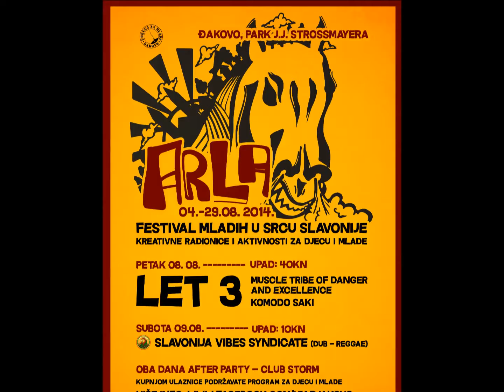ARLA 2014 promo đingl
PROGRAM FESTIVALA MLADIH ARLA 2014.
Ponedjeljak 4. kolovoza
10.00 sati Predstavljanje udruge i festivala - korzo
18.00 sati Psihološka geometrija – radionica – stvaranje kruga - Dom Kulture - kino

Utorak 5. kolovoza
11.00 sati Dramska radionica – Dom Kulture - kino
19.00 sati Izložba fotografija sestara Marić – caffe bar Jazz
18.00 sati Psihološka geometrija – radionica – održavanje kruga - Dom Kulture - kino
21.00 sati Večer poezije – đakovačka Gradska tržnica (AMFITEATAR)

Srijeda 6. kolovoza
10.00 sati Kreativna radionica spiritualne geometrije – park J. J. Strossmayera
11.00 sati Dramska radionica – Dom Kulture - kino
18.00 sati Psihološka geometrija – radionica – put u središte kruga - Dom HV-a
19.00 sati Prezentacija borilačkih vještina - korzo
20.30 sati Projekcije kratkih filmova – Dom HV-a - dvorište

Četvrtak 7. kolovoza
10.00 sati Predstavljanje udruge i festivala - korzo
10.00 sati Kreativna radionica spiritualne geometrije – park J. J. Strossmayera
10.00 sati Croduino - radionica na otvorenom – park J. J. Strossmayera
18.00 sati Psihološka geometrija – radionica – širenje kruga - Dom HV-a
20.00 sati Večer suvremenog plesa - Dom HV-a – dvorište
21.30 sati Noć kazališta na otvorenom - Dom HV-a – dvorište

Petak 8. kolovoza
10.00 sati Predstavljanje udruge i festivala - korzo
10.00 sat Origami radionica – Dom HV-a – dvorište
10.00 sati Croduino - radionica na otvorenom - park J. J. Strossmayera
10.30 sati Kreativna radionica spiritualne geometrije – park J. J. Strossmayera
10.30 sati Slikarska kolonija - park J. J. Strossmayera
11.00 sati Društvene igre - park J. J. Strossmayera
17.00 sati Okrugli stol - Dom HV-a – dvorište
18.00 sati Kreativna radionica izrade dreamcatchera – Ćurke Dreamcatcher
- park J. J. Strossmayera

20.00 sati Glazbeni program
LET 3
Muscle Tribe Of Danger And Excellence
Komodo Saki

AFTER PARTY
"No walls between music!"
Special back2back MashUp mixes by:
DJ MATTOX
ERVIN MANDARI
DJ CUE ONE
DJ D'NOIZZ
featuring: Alternative/Hip-Hop/Funk/Disco/Electronica
CLUB STORM

Subota 9. kolovoza
10.00 sati Predstavljanje udruge i festivala - korzo
10.00 sati MOLJAC – đakovački buvljak - park J. J. Strossmayera
10.00 sati Slikarska kolonija - park J. J. Strossmayera
10.00 sati Obiteljske igre – Udruga SLAGALICA – Dom HV-a – dvorište
11.00 sati Okrugli stol - Dom HV-a – dvorište
11.00 sati Kreativna radionica izrade dreamcatchera – Ćurke Dreamcatcher
11.00 sati Društvene igre – Dom HV-a – dvorište
15.00 sati Turnir u klikeranju - park J. J. Strossmayera
16.00 sati SLAVONIJA VIBES SYNDICATE / DUB – REGGAE / Glechudesa Massive
16.00 sati STARI SPORTOVI - park J. J. Strossmayera
17.30 sati Body painting – radionica - park J. J. Strossmayera
20.00 sati Glazbeni dio programa
SLAVONIJA VIBES SYNDICATE
/ DUB – REGGAE /
After Party
GLECHUDESA MASSIVE
– CLUB STORM –
(02.00h – 06.00h)

Nedjelja 10. kolovoza
Druženje i čišćenje parka
11.00 sati BAJER - Roštilj, kupanje, glazba i druženje! GLECHUDESA MASSIVE
Utorak 12. kolovoza
Obilježavanje Međunarodnog dana mladih
Petak 15. kolovoza
Otvaranje izložbe mladih umjetnika
Muzej Đakovštine
Izložba traje do 29.-kolovoza

Sponzori: Grad Đakovo, Gradonačelnik grada Đakova Zoran Vinković, Ožujsko pivo, Kemoboja commerce, Mlaco, Hobby art, Pečina studio B-15, Favori informatika, Libro, Dado, TOM-TOM, rock bar Fontana, caffe bar Sova, klub Storm.

umiksao: ČOVJEK MAŠINA
PEČINA studio B/15